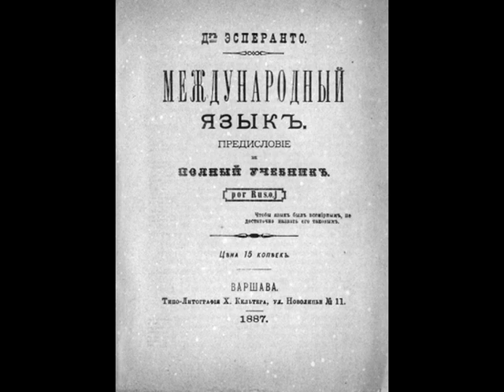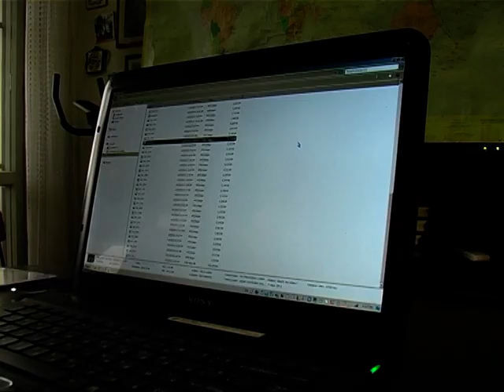Esperanto - Lingvo por cxiuj agxoj - Dimitar Papazov (BG) ✫